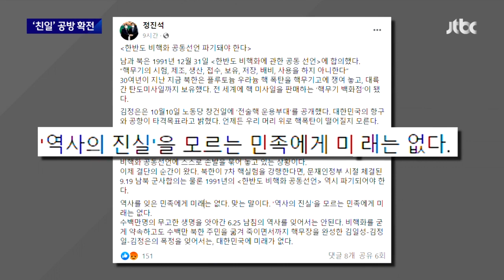"역사 잊으면" vs "진실 모르면"…'친일 국방 논란' 확전 / JTBC 뉴스룸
이재명 민주당 대표가 '친일 국방 논란'을 계속 끌고가고 있습니다. 오늘(12일) 새벽, 소셜미디어에 역사와 민족을 강조하는 글을 올렸습니다. 민주당 의원들은 정진석 비대위원장의 규탄 회견도 열었습니다. 정 위원장, 역사의 진실을 모르는 민족에 미래가 없다고 응수했습니다.